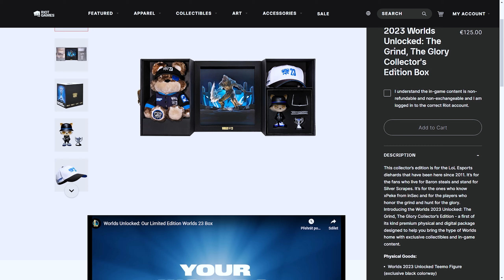ROZBALOVAČKA! Riot Collector's Edition Box - 2023 Worlds Unlocked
🔔 Streamy zde na YouTube - Út, Čt, So - 19.30